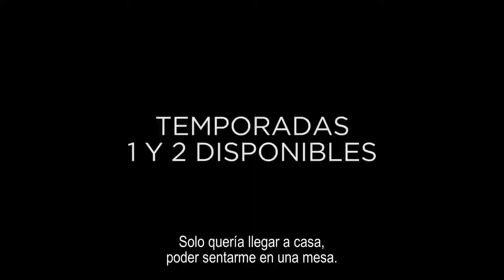Casual - season 3 Trailer Subtitulado Español 2017 HD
Creada por Zander Lehmann y dirigida por el cineasta Jason Reitman ('Up in the air', 'Juno'), esta serie del género de comedia se centra en Valeria (Michaela Watkins), una madre soltera recientemente divorciada que se muda, junto a Laura (Tara Lynne Barr), su hija adolescente, a la casa de su hermano Alex (Tommy Dewey).

Esta producción cuenta la historia de los dos hermanos volviendo a vivir bajo el mismo techo otra vez. Esta nueva familia disfuncional tendrá que lidiar con la educación de Laura, a la vez que intentan seguir en el mundo de las citas y el sexo casual, ayudándose el uno al otro con consejos de seducción .

'Casual' es una producción de Hulu en la que Zander Lehmann y Jason Reitman, acompañados por Helen Estabrook y Liz Tigelaar, ejercen de productores ejecutivos. La primera temporada de la serie consta de 10 episodios.